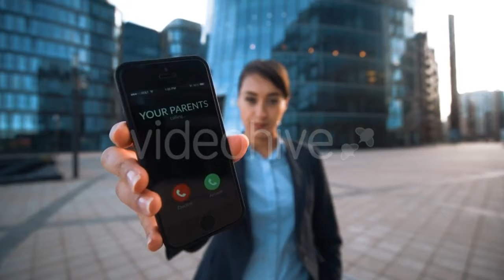Martian Themed Ferris Wheel Moving Blue Sky - (buildings) - Stock Footage | Mega Pack +40 items